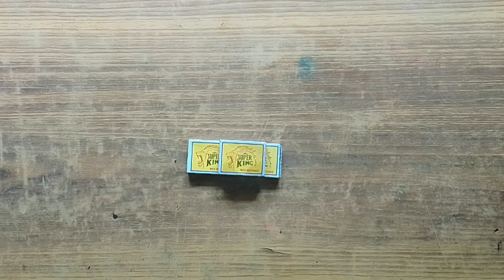🚖MATCH BOX CAR🚖/HOW TO MAKE/தீ பெட்டி கார் செய்வது எப்படி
How to make paper Car Tamil
How to make Match Box Car Craft Tamil
How to make Match Box Car Craft
How to make car using in match boxes
How to make origami car Tamil
How to create match box Car Tamil
How to create match box Car
How to create Paper Car Easy Tamil
How to create paper Car Easy
How to make Car Easy Tamil